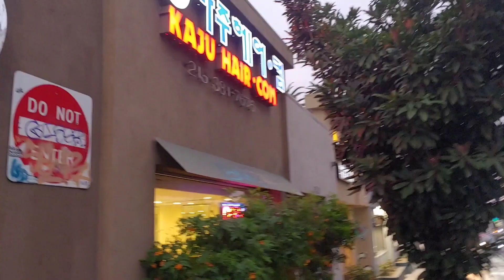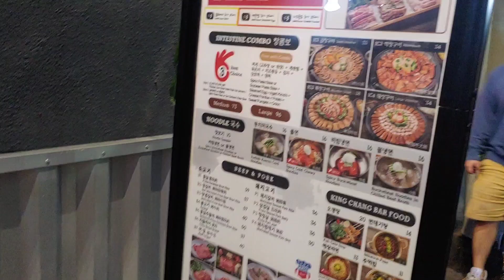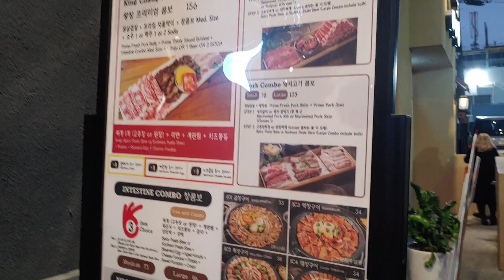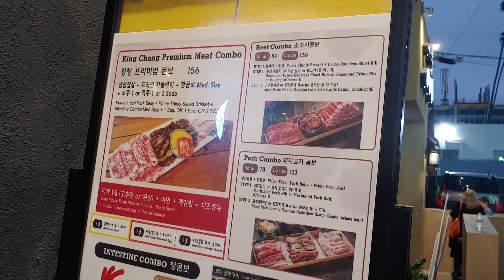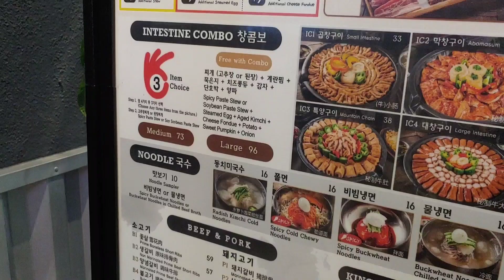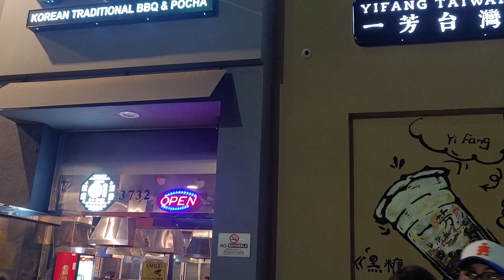딸 머리 깍기 . 아가씨 곱창. 왕포차. Daughter's hair cut. BBQ Pocha.